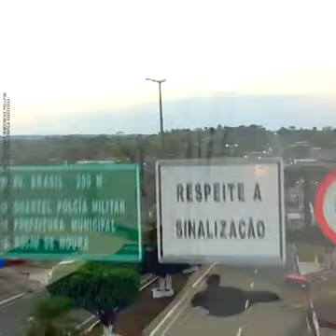Cidade de Santa Luzia do Oeste - Rondônia P/ prefeito Jurandir Oliveira vice Ney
Santa Luzia D'Oeste é um município brasileiro do estado de Rondônia. Localiza-se a uma latitude 11º51'20" sul e a uma longitude 61º47'00" oeste, estando a uma altitude de 260 metros. Sua população estimada em 2010 era de 8.886 Habitantes. Possui uma área de 1.187,75 km². Segundo O Censo IBGE 2010, a população era composta por 51,7% de homens (4.596) e 48,3% de mulheres (4.290). Em referência à religião, 56,2% (4.996) se declaravam Católicos, 29,7% (2.647) Evangélicos e 14,1% (1.293) se declaravam de outras religiões, sem religião ou ateus. 80,21% (7.128) da população é alfabetizada.